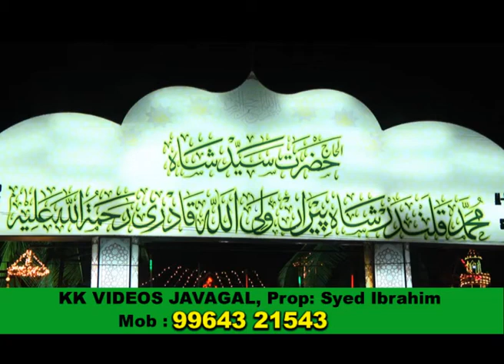KHALANDER WOH HAI KHALANDER QAWALI BY AKMAL SABRI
THIS SONG IS MY OWN PRODUCT PRESENTED BY JAVAGAL KK VIDEOS